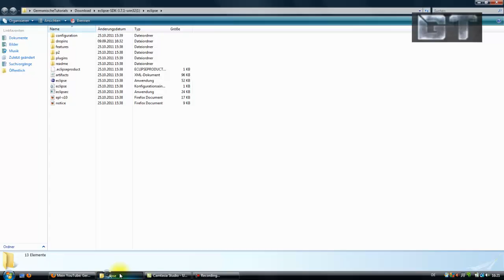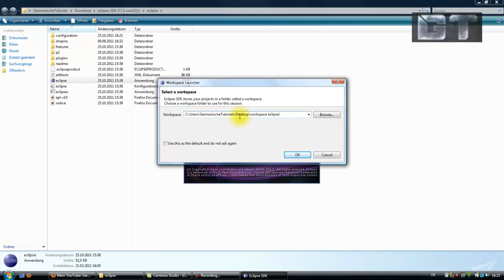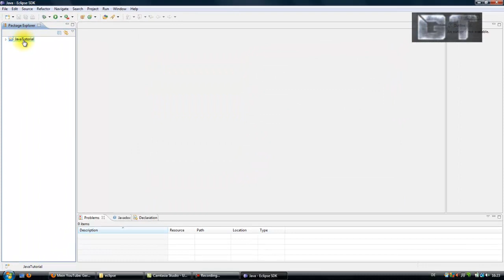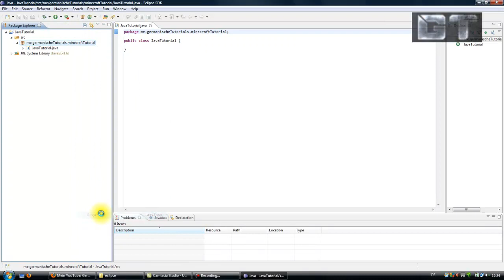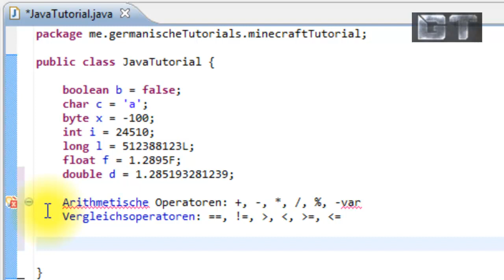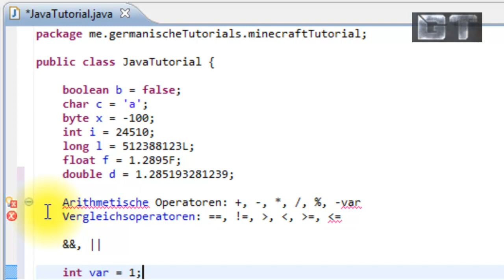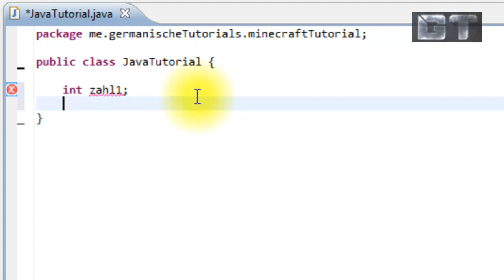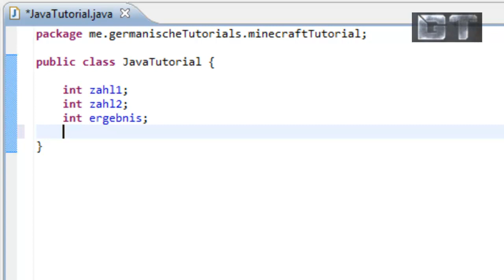Java Programmierung Episode 2: Variablen & Operatoren [GER] [HD]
Hey Leute,

in der zweiten Episode der Tutorials zum Thema Java Programmierung stelle ich euch die verschiedenen Variablentypen und Operatoren vor.